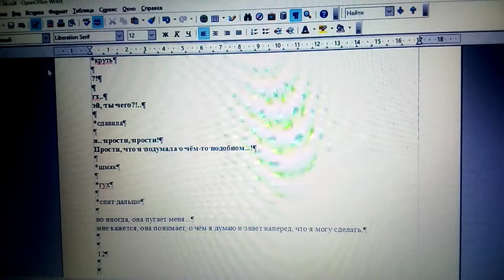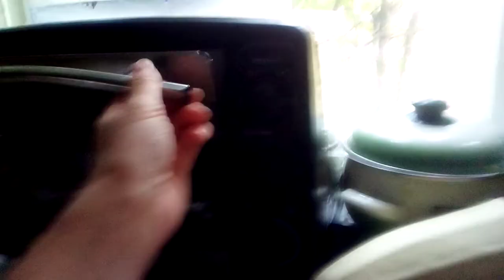Чем я занимаюсь, пока вы ждёте свои запросы ;)